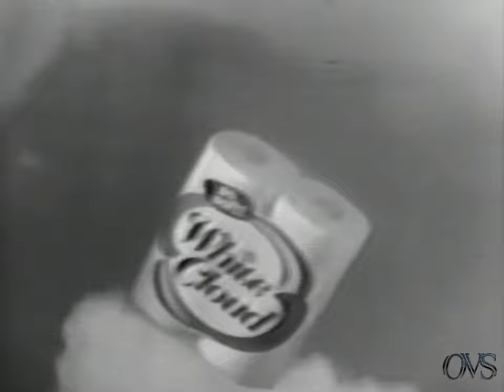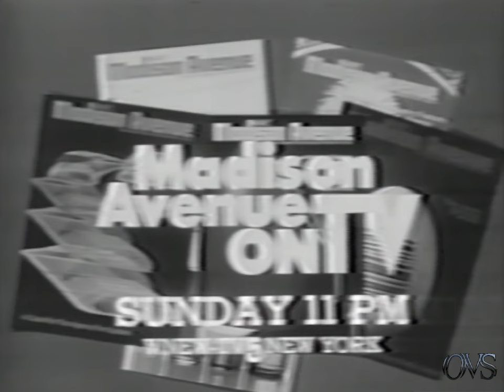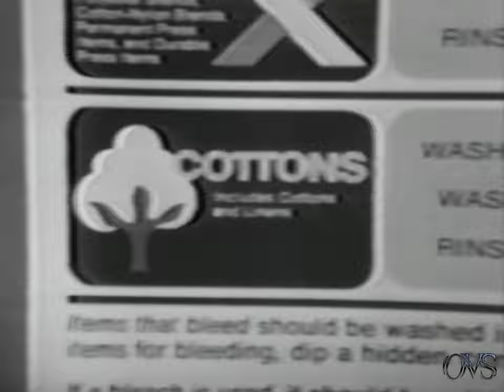WNEW TV-5 12/19/76 Five Star Movie/Duck Soup Movie Break....